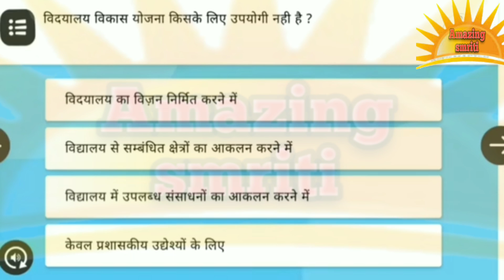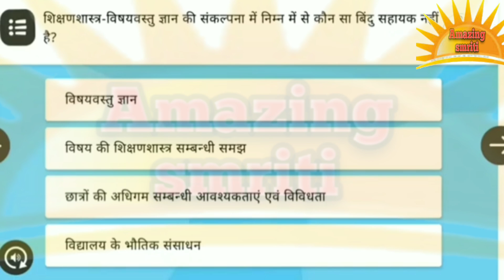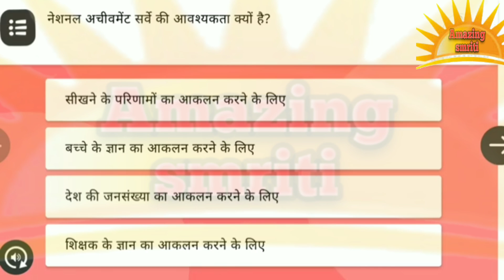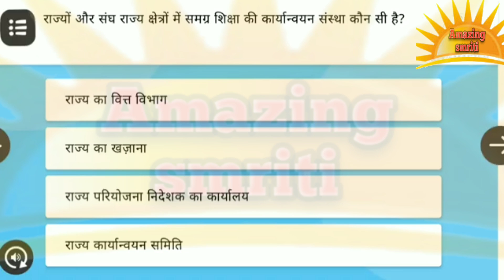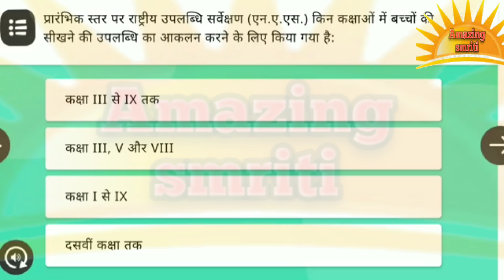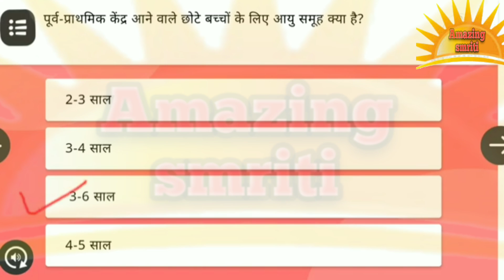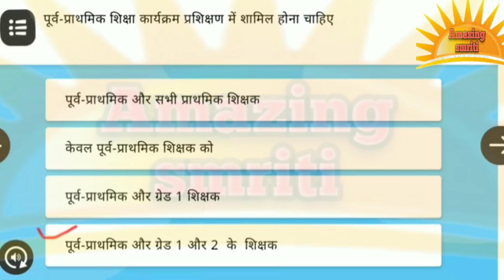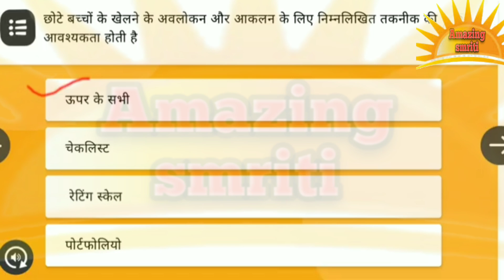निष्ठा प्रशिक्षण कार्यक्रम- मॉड्यूल 10.11.12 पर आधारित "प्रश्नोत्तरी"